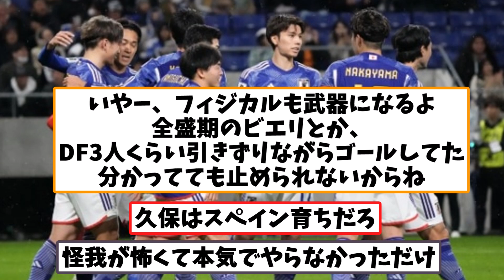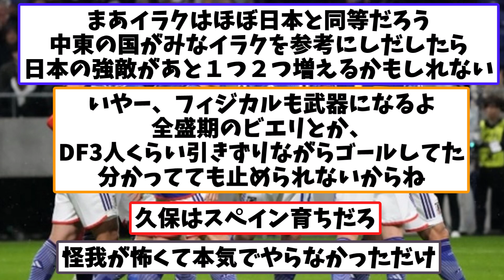久保建英が日本以外のアジアの国で育っていたら？中国が弱小で、韓国が衰えた理由とは